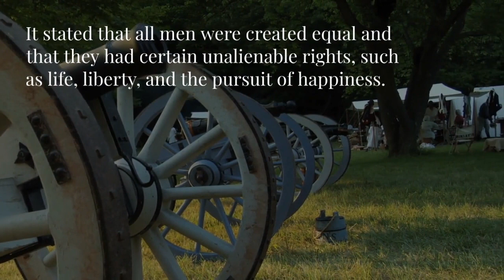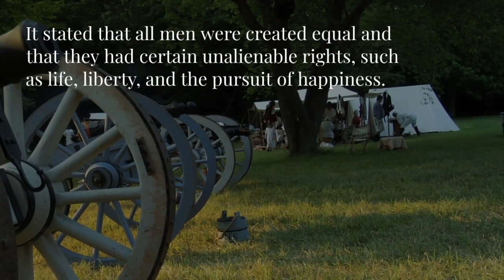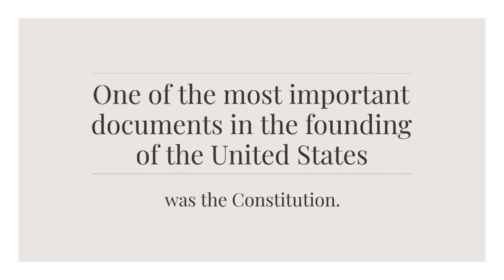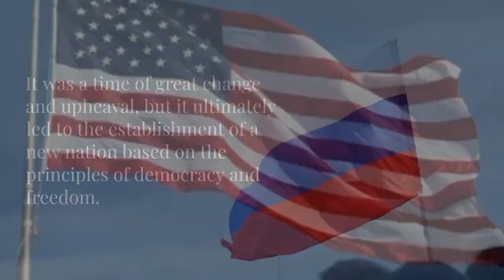The American Revolution and Founding of the U.S.A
A short educational video on the American Revolution and the founding of The United States of America.